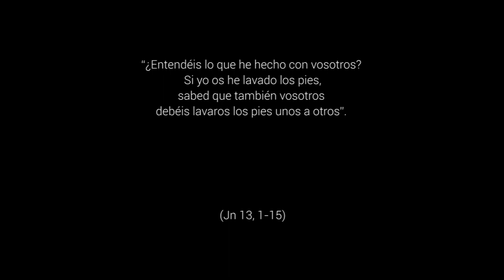Historias de Amor - Jueves Santo, Ciclo A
Jn 13, 1-15. Humano es amar. Y lo primero es aprender a salir de una misma o de uno mismo para ocuparnos de los demás. Y aprender que el amor se ofrece primero, y lo das (aunque no te lo acepten), pero no exige nada a cambio.
Humano es llorar, cuando se te tuercen los días o las dificultades son grandes; pero humano es también confiar.
Humano es el latido de un corazón capaz de vibrar con otros.
Y humano es lavar los pies. Es un gesto sencillo, un regalo anónimo, el cariño puesto en las historias cotidianas.